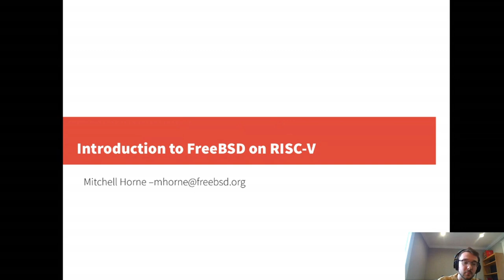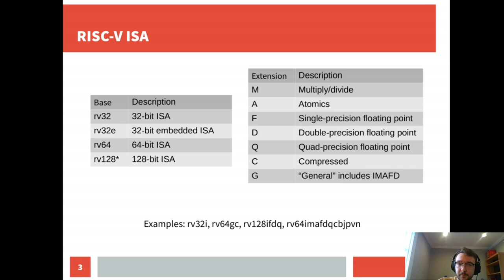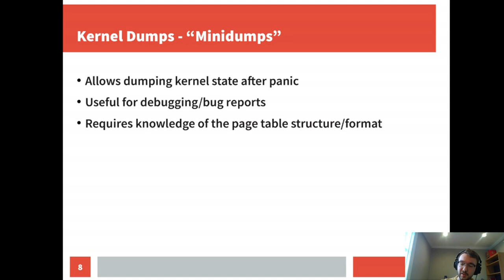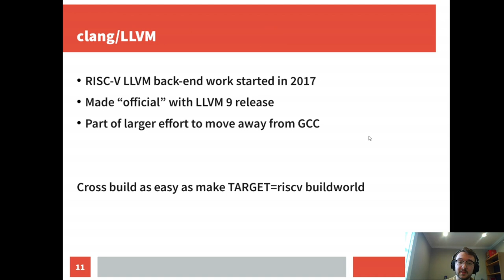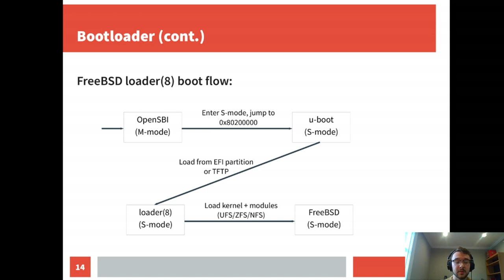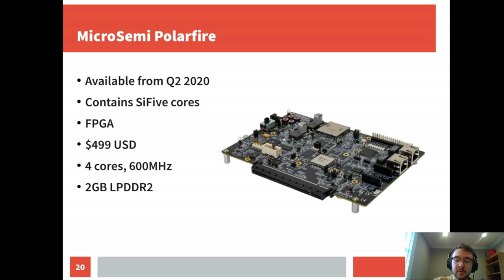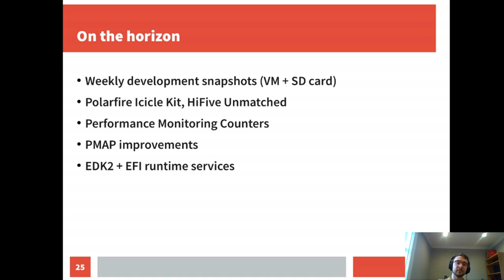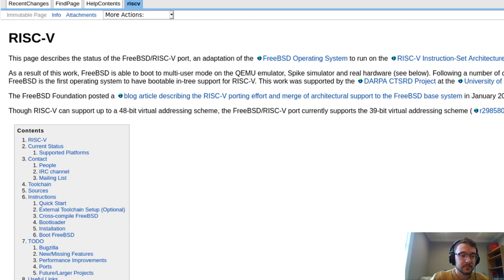FreeBSD Fridays: Introduction to RISC-V on FreeBSD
Join Mitchell Horne as he discusses the past, present, and future of FreeBSD’s support for the RISC-V CPU architecture.